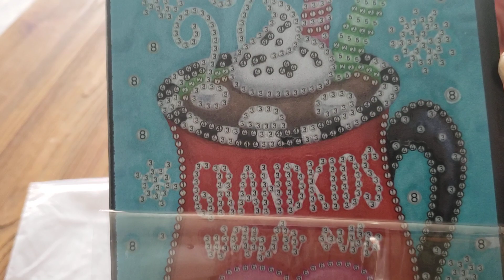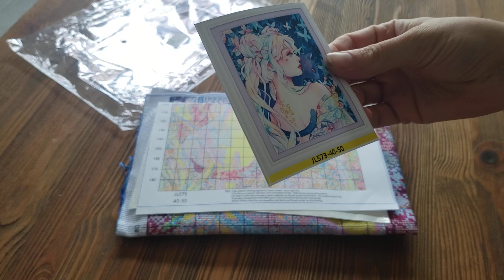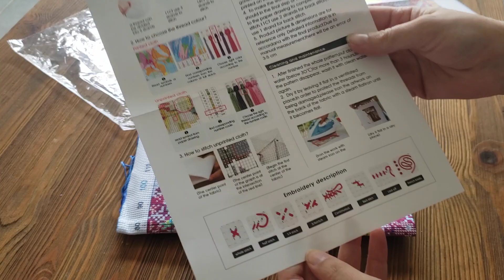Diamond painting et Point de croix Unboxing partenariat diychoose #3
Clara Guiochet